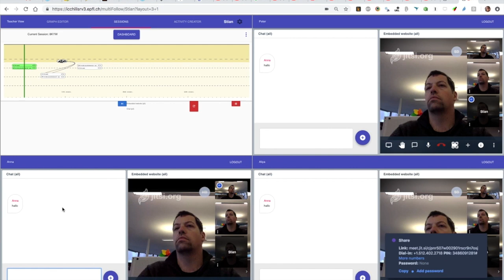FROG and Jitsi